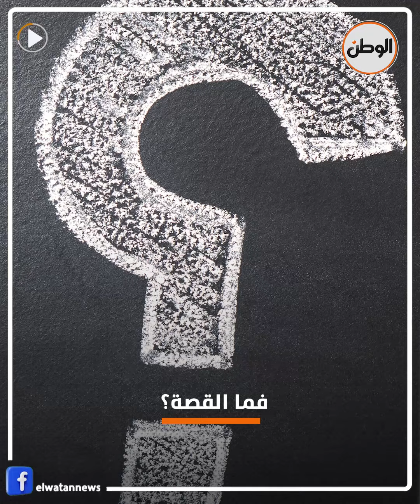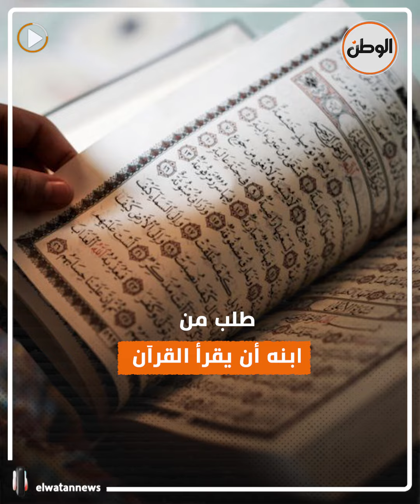طفلة سورية تطلب الاستغاثة تحت الأنقاض في مشهد مؤثر «ناديلي ماما»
Item ID:                         JQTPS7L
Author Username:                 AudiophileTrax
Licensee:                        elwatan tv جريدة الوطن
Registered Project Name:         elwatannews
License Date:                    February 7th, 2023